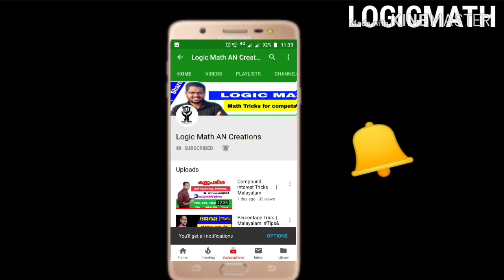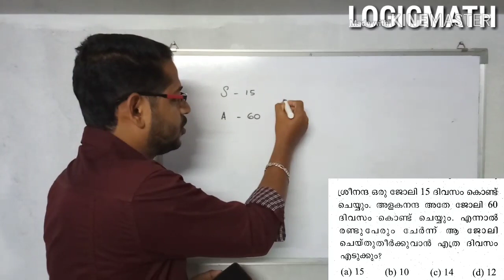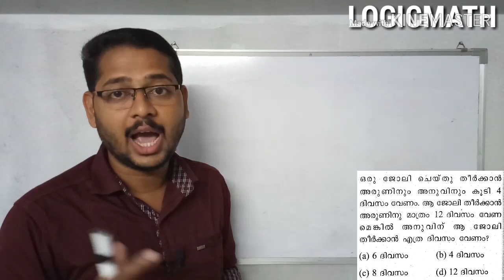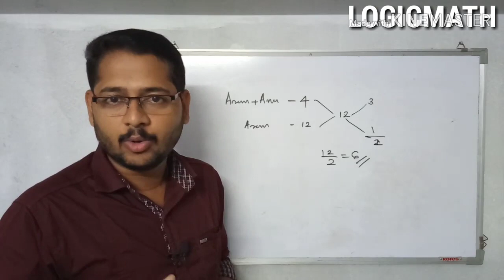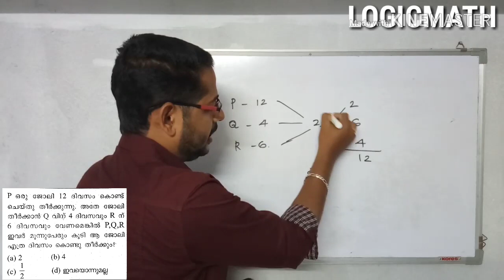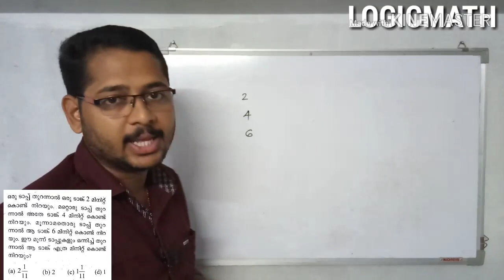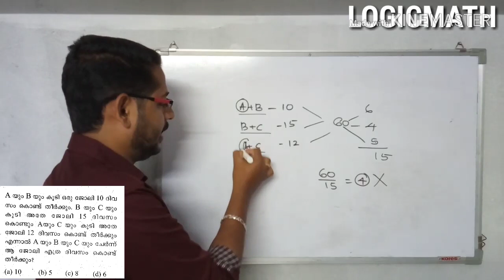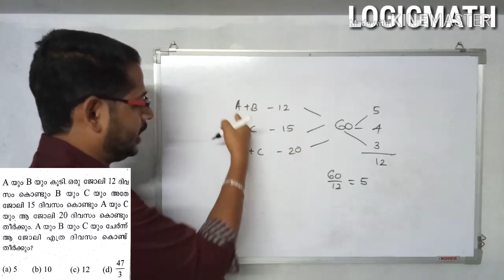Work & Time ( ജോലിയും സമയവും ) Without formulas | Malayalam